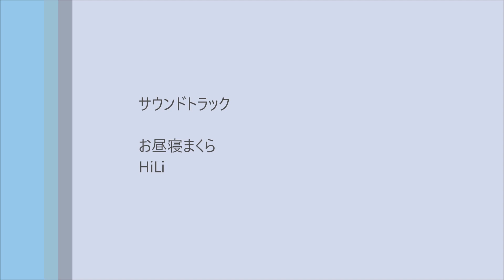ホッキョクグマのララとリラ ララのお誕生日は穏やかに．．ゆったりミルクタイム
札幌市円山動物園のホッキョクグマ親子、ララ（メス／24歳）・リラ（メス／3歳）です。
ゆったりとしたミルクタイムです。
リラはミルクを飲み終わるとララの背中に木の枝を乗せてみたり．．そのあとはおひるねタイムになりました。
11月20日はララのお誕生日、穏やかな一日でした。
8頭の仔を産み育ててくれたララお母さん、これからも元気でいてくださいね。
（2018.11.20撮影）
PolarBear
Lala（Female　24 years old）
Lila（Female　3 years old）
Sapporo　Maruyama‐Zoo